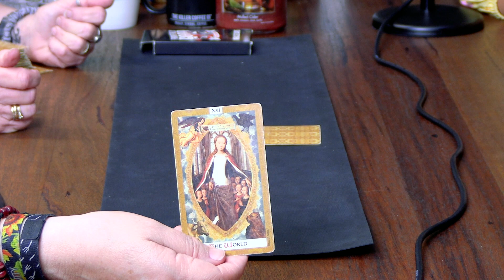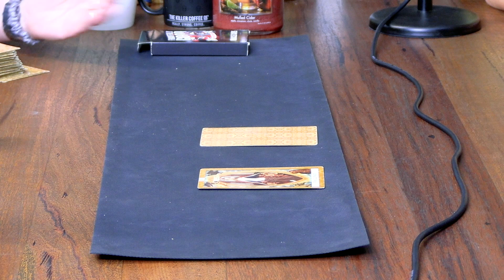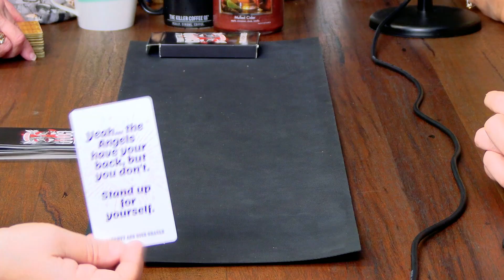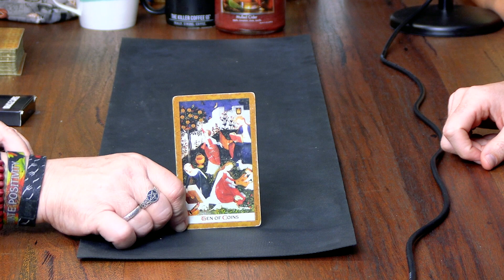Ghosts, Ghouls & Grannies | Cancel Me Now #16 Ft. Ghost Grannies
Ladies and Gents Cancel Me Now is funded by the support of members of the channel.
Members not only keep the podcast alive but they also;
- Get Access to "Press Record" the behind the scenes video from each episode
- No Ads On Videos
- Early access to Merch and Tickets + Discounts
If that sounds like you, ladies and gents hit the link below and join the Cancel Me Now Family